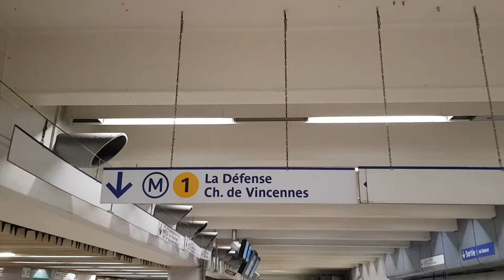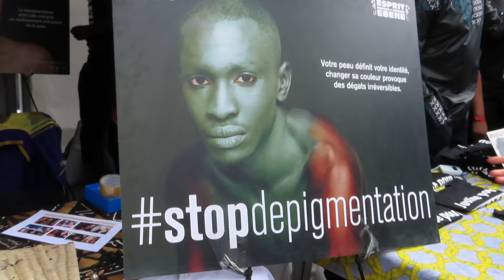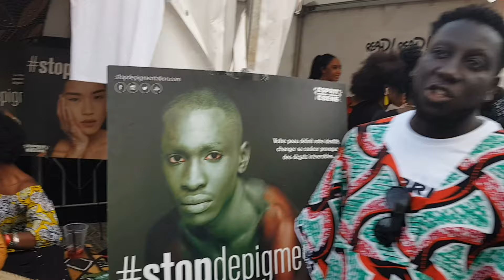UNE JOURNÉE AVEC MA SŒUR AU FESTIVAL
Hello new vidéo vlogafropunk, une journée avec ma sœur floracoquerel au festival AFROPUNK2019.